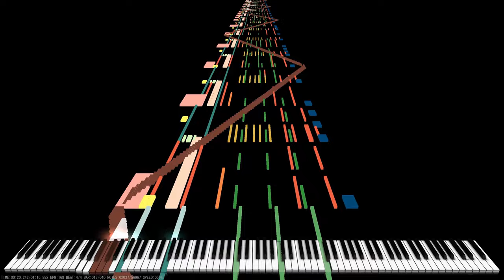Rush Squid Game 🦑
[🎤] Song Info
Title: Rush 🅱

✔ Rush 🅱

[🎵] MIDI Info
MIDI Name: Rush Squid
MIDI Author(s): Han SeRin
Notes: 56,967

[🎹] Soundfont Info

Rush Squid 🦑 | Black MIDI / Piano